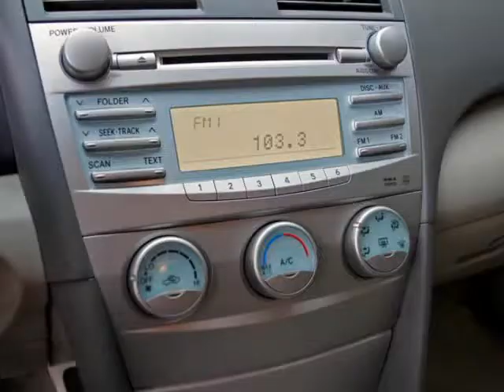2008 Toyota Camry With Automatic And Alloy Wheels (Ft. Worth, Texas)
5925 Camp Bowie Blvd
Ft. Worth